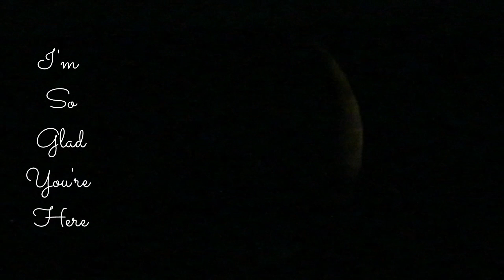Torrents In The Torus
I'm Going To Keep My Astral Chattering To A Minimum Or I'll Never Get This Finished. (Might Have To Retract That... Flibberty gibbet) Waiting On My Phoenix For A Ride Home. Etcetera etcetera etcetera... Love Always Above Below And Within And Without. Fiona...

Keep holding on when my brain's ticking like a bomb
Guess the black thoughts have come and came to get me
Sweet bitter words unlike nothing I have heard
Sing along, mockingbird, you don't affect me

That's right
Deliver it to my heart
Please strike
Be deliberate

Wait, I'm coming undone
Irate, I'm coming undone
Too late, I'm coming undone
What looks so strong, so delicate
Wait, I'm starting to suffocate
And soon I anticipate
I'm coming undone

Choke, choke again, I thought my demons were my friends
Pity me in the end, they're out to get me
Since I was young I tasted sorrow on my tongue
And this sweet sugar gun does not protect me

That's right
Trigger between my eyes
Please strike
Make it quick now

I'm
Trying to hold it together
Head is lighter than a feather
Looks like I'm not getting better
Not getting better

Song - Coming Undone
Artist - Korn
Album -  See You On The Other Side